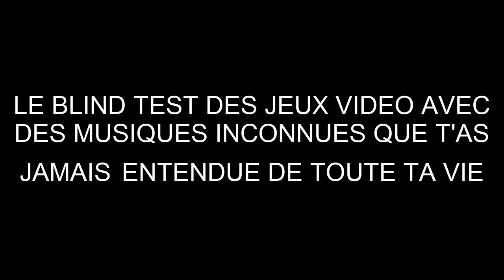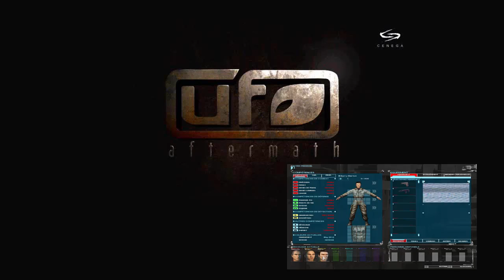Le blind test ultime des jeux video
Allez y essaye mon blind test, tu vas voir si il est facile